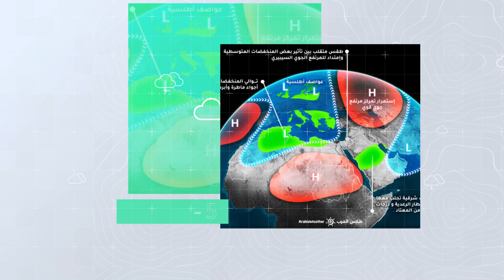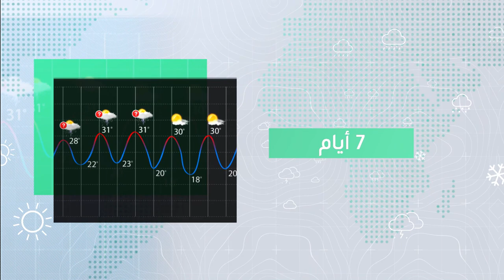طقس العرب - السعودية | النشرة الجوية الأسبوعية | السبت 8-5-2021